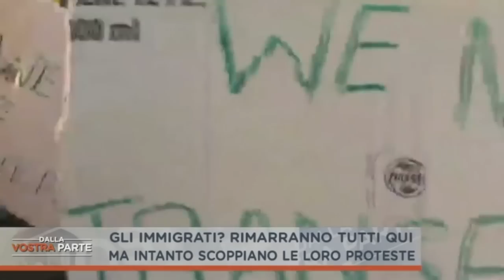IMMIGRATI PROTESTANO IN TUTTA ITALIA. VOGLIONO VIVERE IN CITTA', CIBO MIGLIORE E ARIA CO